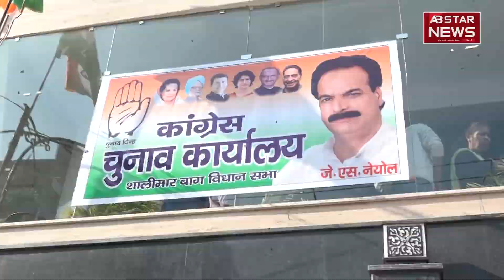शालीमार बाग़ विधानसभा से कांग्रेस candidate J.S. Nayol से ABstarnews की बातचीत | DelhiElection2020